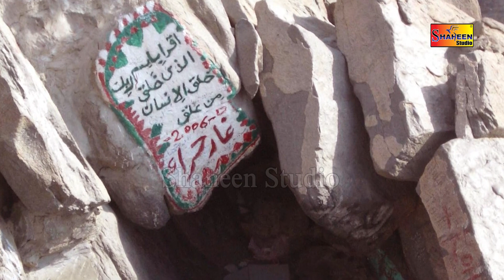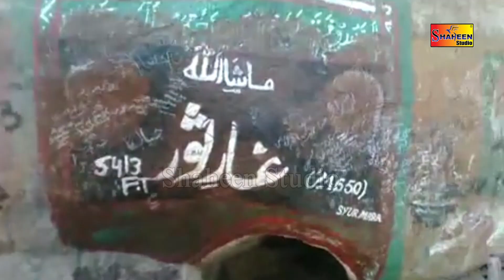Jayenge Hum Bhi Ek Din Madina Zaroor Dekhna | Niaz Ahmad Wasi | Shaheen Studio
Shaheen Studio Has Well Equipped Production House For Shooting Live programs.

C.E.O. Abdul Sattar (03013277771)